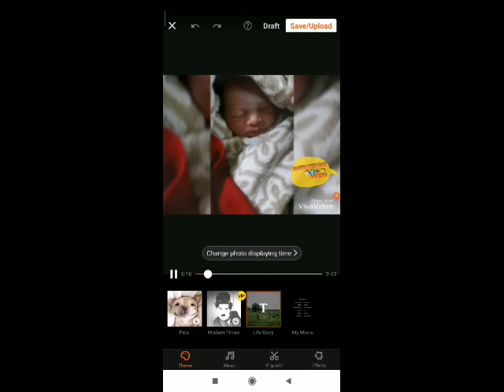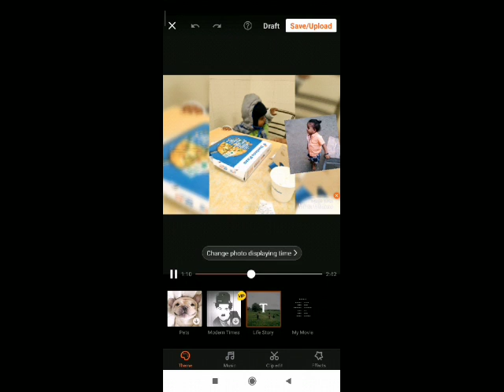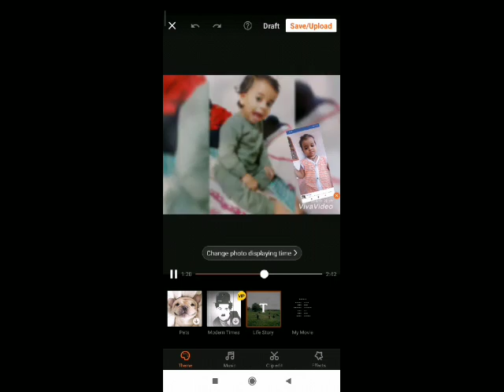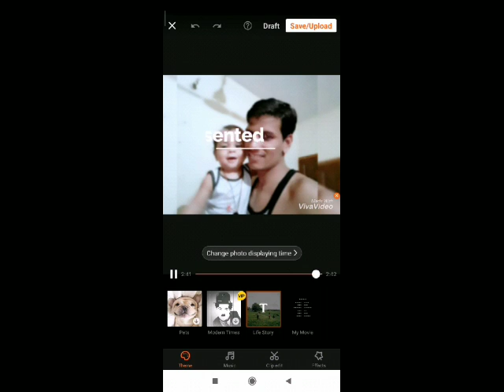Aadesh jha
Aadesh